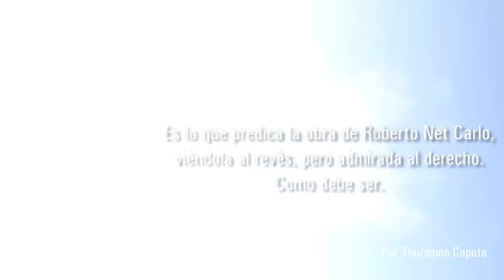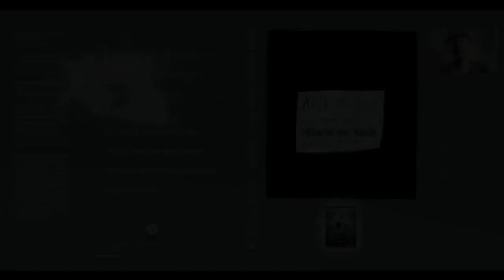pronto soon roberto net carlo / en vivo y a todo dolor / coleccion maravilla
Es lo que predica la obra de Roberto Net Carlo, viéndola al revés, pero admirada al derecho. Como debe ser.

Thurdmon Capote